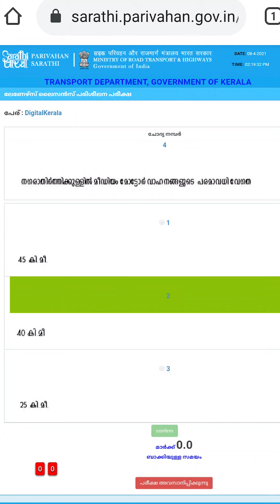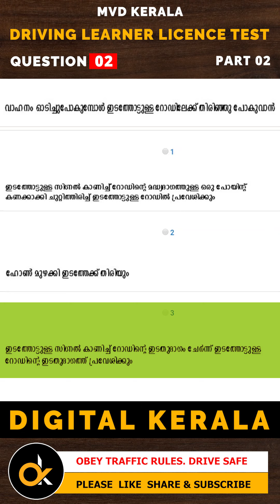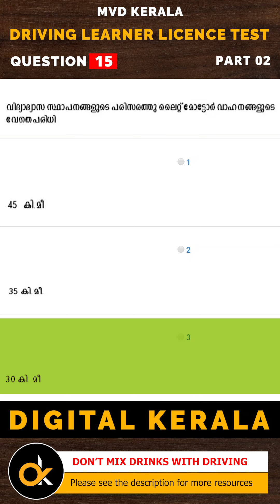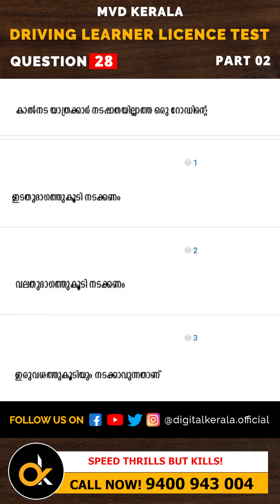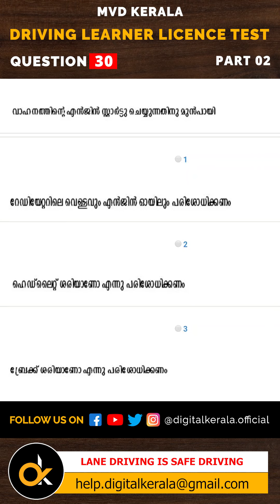#2 - LEARNERS TEST QUESTIONS and ANSWERS in MALAYALAM 2021 | LEARNERS LICENCE QUESTIONS in MALAYALAM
Part 2

keralaroadlicensetestquestions

MVD Kerala:
The Motor Vehicles Department is regulated by the Government of Kerala in terms of policy formulation and its implementation.  The Department is administered by the Transport Commissioner who is the Head of Department.

Helpdesk Online Services/
Driving License / Sarathi  Related
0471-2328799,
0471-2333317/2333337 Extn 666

General Enquiry / Reception
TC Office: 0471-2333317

Helpdesk Sarathi Services:
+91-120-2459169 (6 AM- 10 PM)

In India, a driving licence is an official document that authorises its holder to operate various types of motor vehicles on highways and some other roads to which the public have access. In various Indian states, they are administered by the Regional Transport Authorities/Offices (RTA/RTO). A driving licence is required in India by any person driving a vehicle on any highway or other road defined in the Motor Vehicles Act, 1988.

Drivers are legally obliged to carry a valid driving licence while driving. Under s.130 of the Motor Vehicles Act, 1988; a police officer or any other official authorised by the government can ask for vehicle-related documents, and the driver should produce them within 15 days at the police station (or the concerned department).

The law permits officials to seize a licence, and issue a temporary one for a specified time. The law also allows the state government to set the fines or prison terms for minor traffic violations and specifies who has the rights to enforce these rules.

Every driving licence has a maximum number of endorsements allowed. If the driver does not follow the traffic rules or causes any fault, then a penalty fine is issued and an endorsement put on the licence. An excessive number of endorsements may lead to cancellation.

MVD Kerala motor vehicle department
Kerala Motor Vehicle Department | MVD
One of the great resource for Online LL Test Malayalam.
Driving Learners test in Kerala Malayalam Online
online learners license test Malayalam
learner licence apply online Malayalam